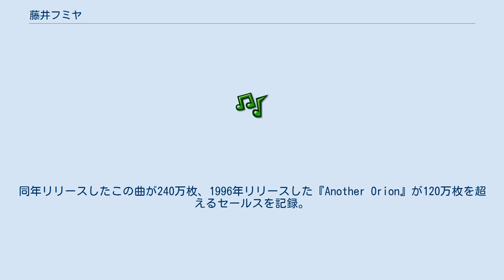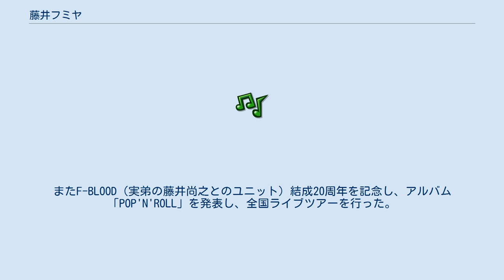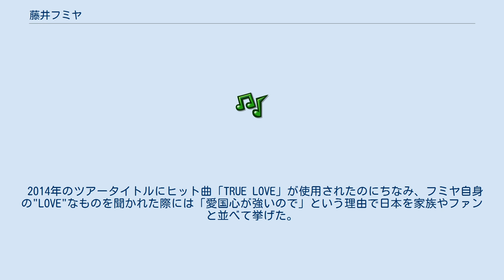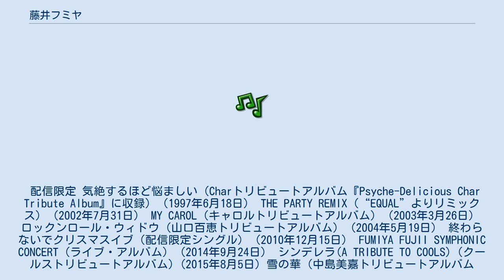藤井フミヤ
ソニー・ミュージックアソシエイテッドレコーズのアーティスト
藤井 フミヤ（ふじい - 、本名及び旧芸名：藤井 郁弥（読み同じ）、1962年（昭和37年）7月11日 - ）は、日本のミュージシャン・俳優。
元チェッカーズのリードボーカル。
福岡県久留米市出身。
所属事務所はヤマハ音楽振興会、スリースタープロ（共にチェッカーズ時代）を経て、現在は個人事務所の株式会社FFM。
 弟は元チェッカーズのサックスプレイヤーでミュージシャンの藤井尚之。
長男はフジテレビアナウンサーの藤井弘輝。
 鳥栖駅長などを歴任した国鉄職員の父と美容師の母のもとに第1子として出生。
中学生の頃、キャロルに出会い音楽を始める。
 久留米市立南筑高等学校卒業後、日本国有鉄道門司鉄道管理局（現:九州旅客鉄道）に就職し、鳥栖駅で半年間の見習期間の後、早岐駅構内係として貨物列車の操車・入換業務に従事。
労働組合は国鉄労働組合（国労）に所属した。
 国鉄退職後の1983年にチェッカーズのリードボーカルとしてデビュー、数多くのヒットを飛ばした。
歌唱力のみならず外見や言動も注目され、彼の先進的なファッションを真似する若者が増加した。
また、オリジナル作品をシングルとして発売した以降の殆どの作詞を担当し、楽曲製作の中心的存在となった。
 1992年にチェッカーズは解散、翌1993年から「藤井郁弥」を「藤井フミヤ」に改め、ソロ活動を開始した。
解散当初、当時ロサンゼルス在住の屋敷豪太の誘いで渡米。
同じくロス在住の鈴木賢司に選んでもらい、ギブソンのギター「B-25」を購入。
これを用いて最初に作曲された曲が『TRUE LOVE』である。
同年リリースしたこの曲が240万枚、1996年リリースした『Another Orion』が120万枚を超えるセールスを記録。
 1993年から音楽活動と並行し、時代に先駆けてパソコンで制作したCG画を発表。
「FUMIYART（フミヤート）」名称で個展を開催したり、愛・地球博の名古屋市パビリオン『大地の塔』をプロデュース（世界最大の万華鏡としてギネスブック認定）したりと、幅広く活躍する。
数多くのテレビドラマにも出演。
 楽曲提供は、猿岩石の『白い雲のように』（作詞。作曲は弟の尚之）や、MISIA『星空の片隅で』（作詞・作曲）などがある。
吉川ひなの『ハート型の涙』を始めとする4曲では楽曲プロデュースも兼任。
 地域への協力も数多く、出身地の福岡県久留米市へ久留米市歌『ふるさとのささやき～新久留米市の歌～』の作曲、くるめ市民カードのデザイン提供、福岡放送のロゴマーク作成、母校久留米南筑高校の制服デザインなどがある。
また、地元福岡県のプロ野球球団福岡ソフトバンクホークスの応援歌『勝利の空へ』を生で歌うため、毎年開幕頃（スケジュールによる）は試合観戦に福岡 paypayドームを訪れている。
なお、敗戦の場合は観戦だけである。
 1997年10月1日、鹿児島県で初開局となったコミュニティFMの鹿児島シティエフエムの愛称・"FRIENDS FM 762"はフミヤにより名付けられた。
フミヤはジングルにも登場し「オレのFM、キミのFM、フレンズFM762（フレンズエフエム ななろくに）」とアナウンスしている。
そして取締役にも就任している。
 長野オリンピック冬季大会のカウントダウンTシャツのデザインを手がける。
1998年の大会当日までの残りの日数を刻んだTシャツで、フミヤは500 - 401日前までのデザインを担当。
 2007年、第62回神宮式年遷宮の奉賛曲『鎮守の里』を作詞・作曲した。
シングル『君になる』に収録。
伊勢市に3日間滞在し宇治橋のそばの五十鈴川の河原で作曲した。
 2008年12月31日、日本武道館で行われたカウントダウン・ライブで、チェッカーズ時代とF-BLOOD名義、そしてソロを含む通算公演回数が、矢沢永吉と歴代1位タイの102回になった。
それを受け、「音楽を始めたきっかけが（矢沢を擁する）キャロルだったので、その矢沢さんと武道館のステージに立った回数が並んだ事はすごく光栄です」と語っている。
 2011年10月15日、『Setting Sun Sound Festival〜in Amami〜vol.2』に出演。
 2013年7月、デビュー3...